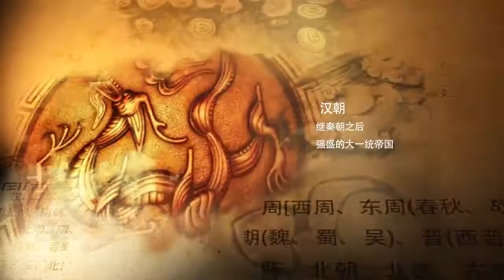德鸿《鉴宝讲坛》第二期（20） 乌金釉龙纹梅瓶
乌金釉龙纹梅瓶
口径：3.34cm  底径：7.95cm  高：28.1cm
此乌金釉龙纹梅瓶，龙纹生动，活灵活现。撇口，端肩，腹下渐收，足外撇。通体施乌金珐琅釉为地，瓶身上有祥龙腾飞，张牙舞爪，身姿矫健。整器造型端庄，做工精致细腻。设计简洁有力，不失彰显尊贵，具有极高的收藏价值。